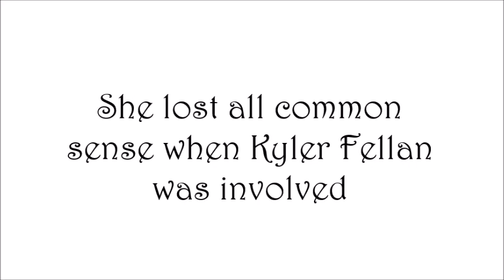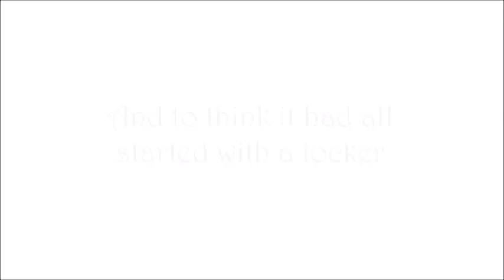The Locker Exchange - Trailer [Wattpad]